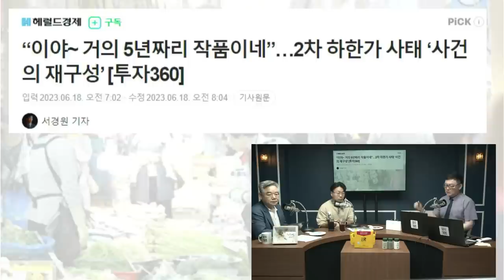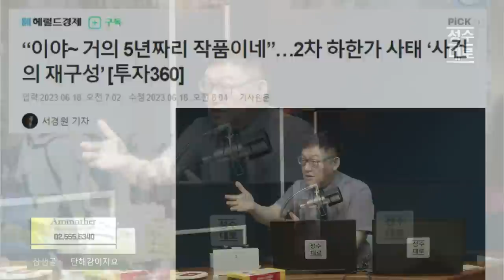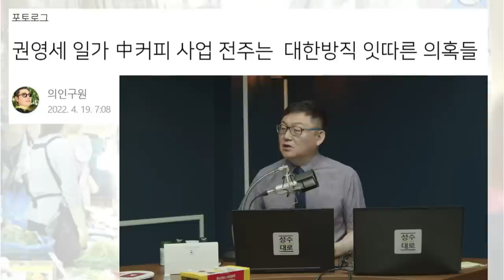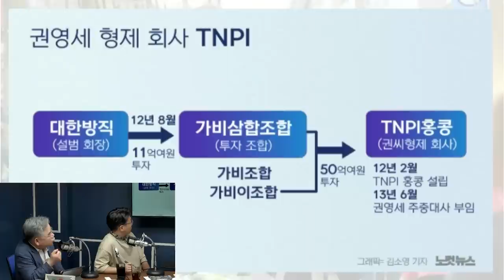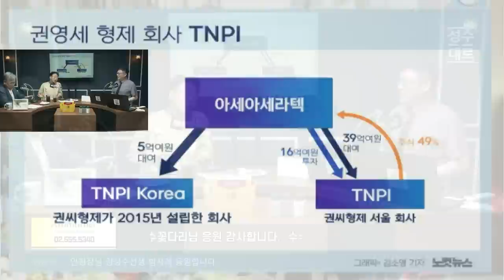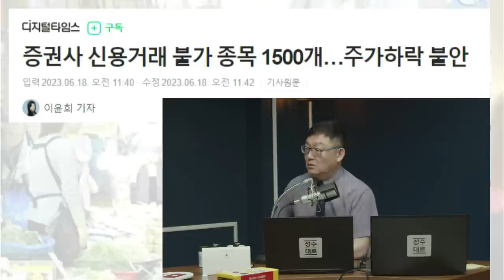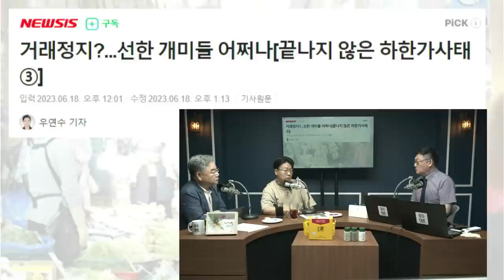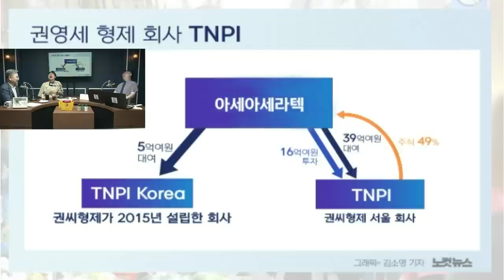[김성수TV 안원구 단독] 권영세의 주가조작 정황이 포착됬다.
24시간 카톡상담예약 가능